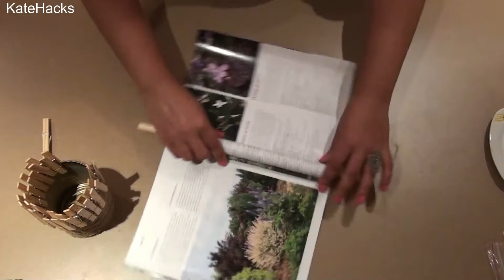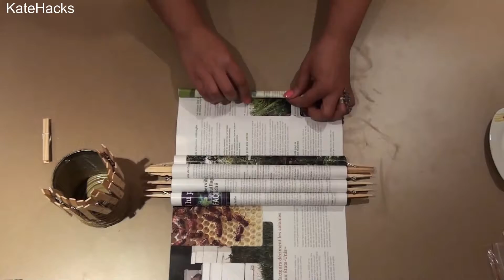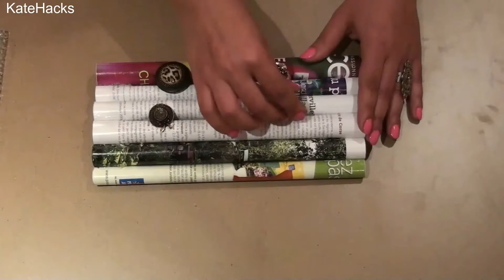ASTUCE facile pour ranger vos bagues - DIY Rings Holder Display